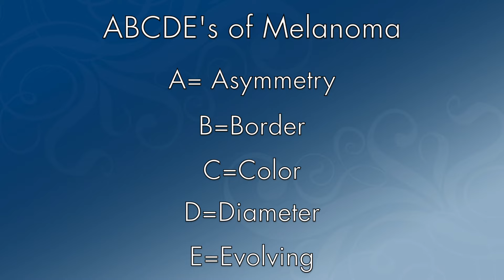Skin Cancer Checkups | Lehigh Valley Dermatology | Bethlehem, PA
Having an annual skin cancer exam is good for your health.  Sarah Hartman, P.A. explains the process at Lehigh Valley Dermatology in Bethlehem, PA.